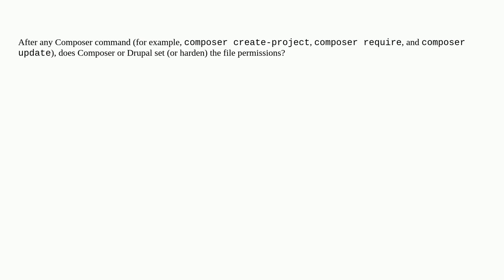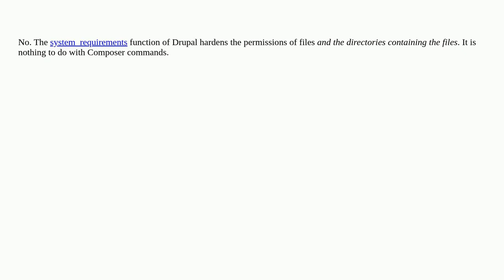After any Composer command, does Composer or core set (or harden) the file permissions?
A special thanks goes out to the community

  security